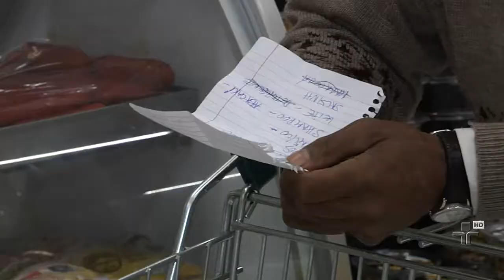Dívida faz consumidor diminuir gastos com alimentação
A compra de um imóvel é o tipo de dívida que mais atrapalha o orçamento destinado ao supermercado.